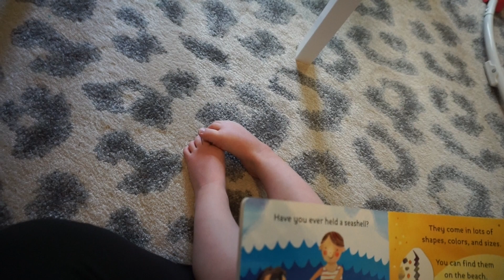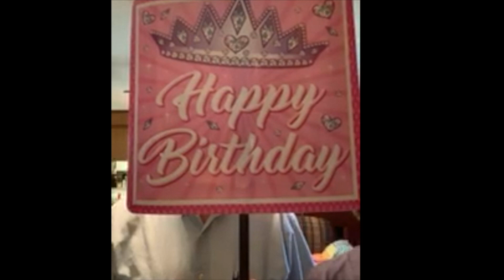Kendall's Third Birthday!! (Quarantine Edition)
This year, we had to cancel Kendall's third birthday due to the coronavirus pandemic. We decided to capture her birthday at home for us to remember for future years!